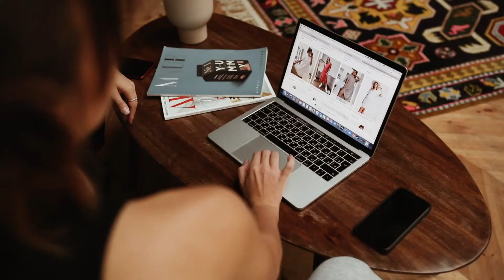Microwebinar - IPEX La nueva venta consultiva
¡Te esperamos! :)